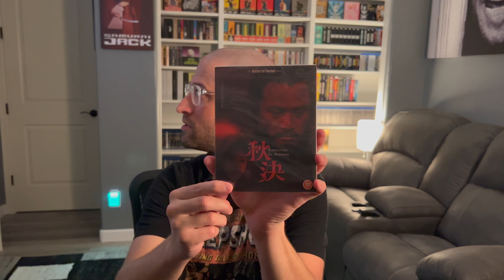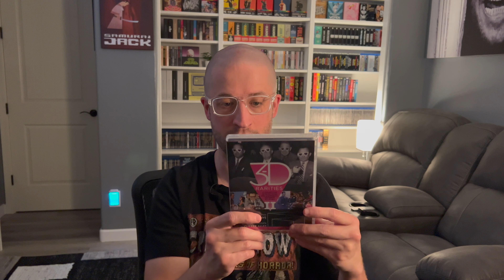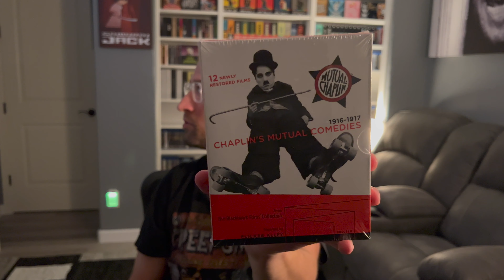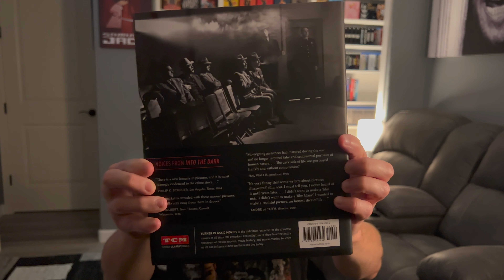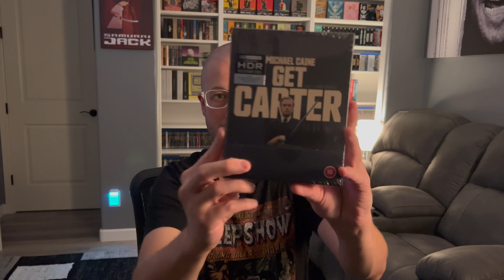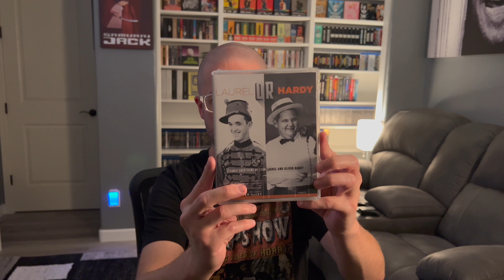Orbit DVD Haul | Episode 003 | August 2022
HEY FILM FANS! It's Episode 003 of the Orbit DVD Haul! We're diving in on some great titles! So grab a snack and sit back!